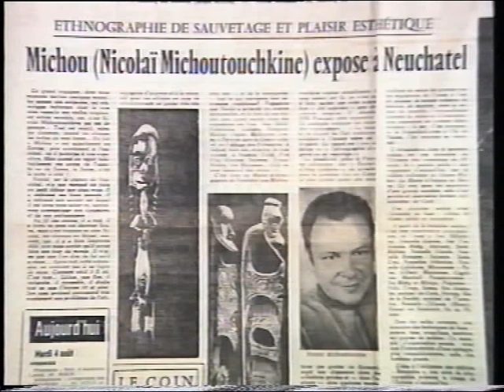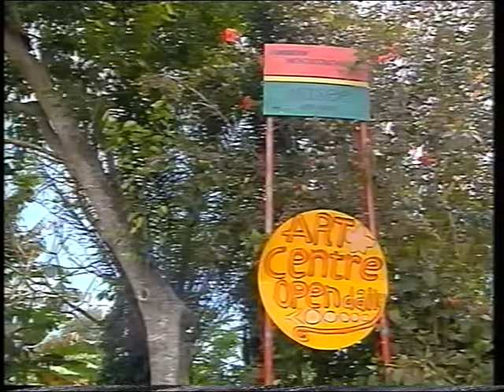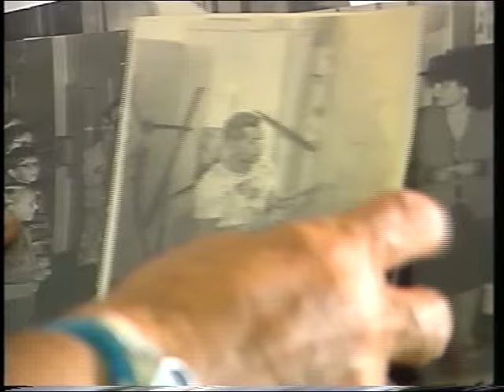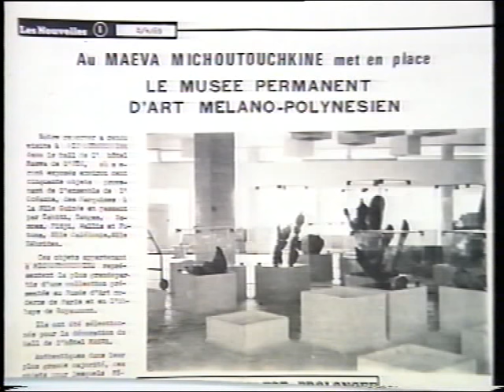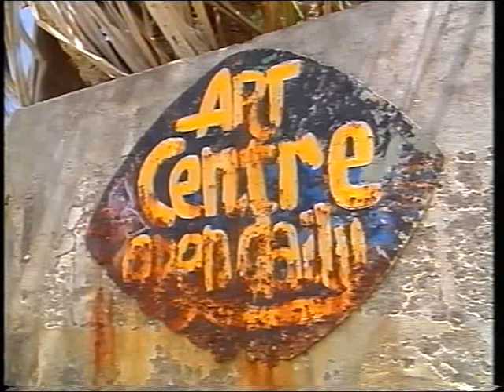Aloï Pilioko et Nicolaï Michoutouchkine deux artistes pour la vie, un film d'Alexandre ROSADA.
Peintres, collectionneurs d'art Océaniens, Aloï et Nicolaï sont les précurseurs d'un courant artistique contemporain à Vanuatu et Alexandre Rosada les a rencontré ensemble dans leur maison prés de la plage.
Ensemble depuis 40 ans ils ont présenté l'art océanien à travers le monde. Désormais ils sont installés dans leur propriété d'Esnaar, sur la route de Pango à proximité de Port Vila. Là ils ont même ouvert une Galerie pour les visiteurs. Ils organisent des ateliers d'artistes afin de partager leur connaissances acquises. Dans ce  magazine  à la fois historique et artistique Alexandre Rosada  nous permet de percevoir l'humanité et la sensibilité de ces deux artistes devenus au fil du temps une référence en matière de collections d'art océanien.